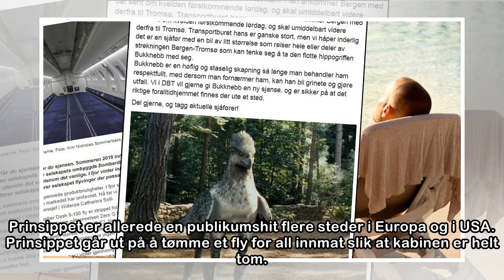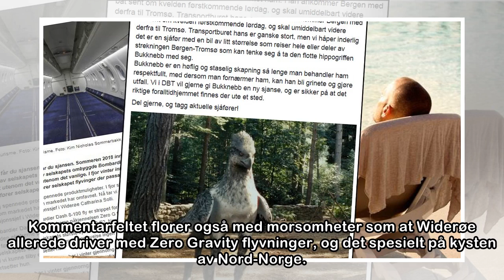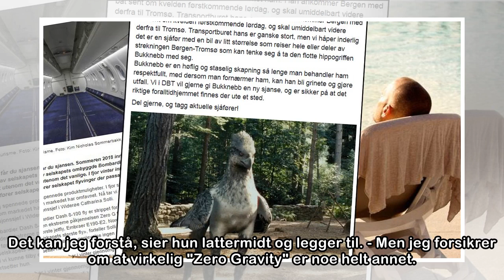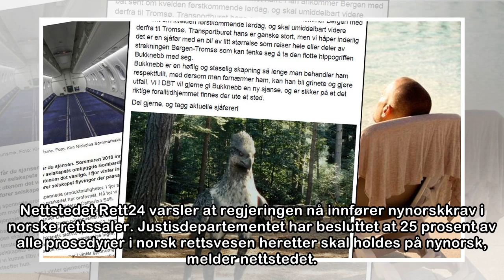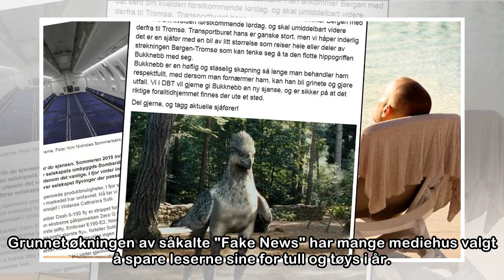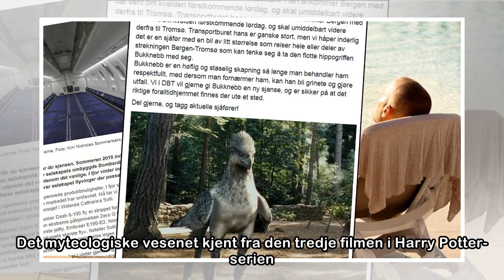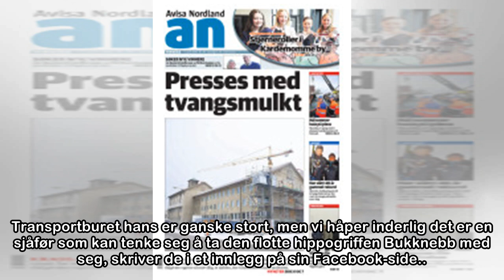Vektløs flygning, monsterbur og nytt flyselskap: Alt var aprilsnarr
Eliteseriespillere til 4. divisjon og mytologiske figurer i Dyrebeskyttelsens omsorg er bare ett par av årets aprilspøker. Widerøe annonserte i dag at de vil starte med såkalte "Zero Gravity" flyvning...